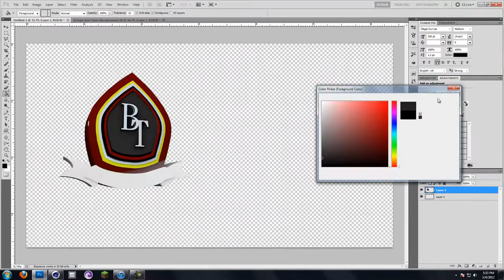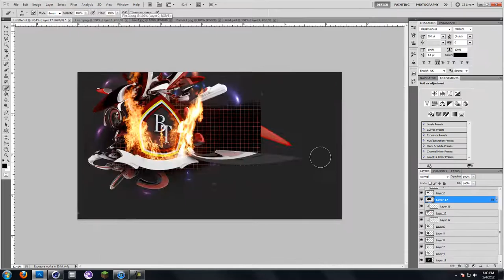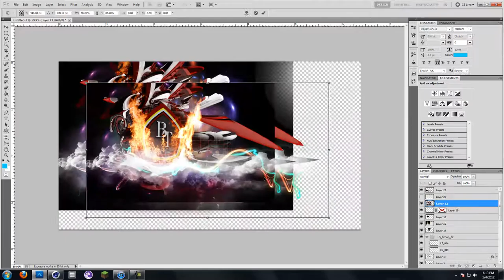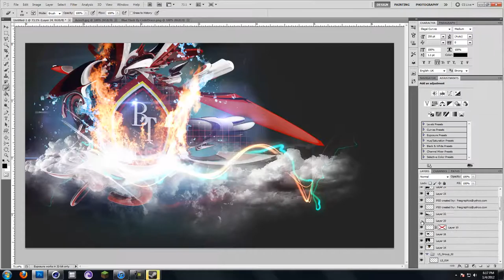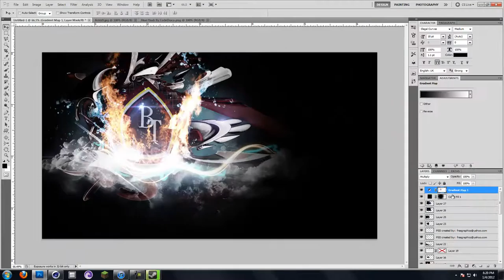Speed Art || Bishop Tonnos CSS | Week 2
"Stars Come Out" by Zedd

Quick speed art done showing my pride for the school.

Part of the 52 Week Challenge that I am doing